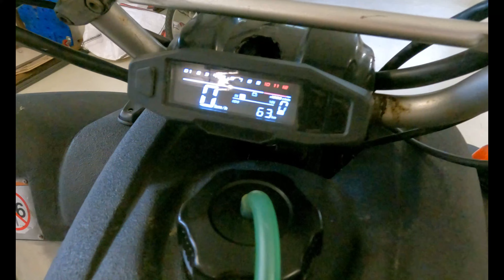Am aflat de ce s-a stricat Atv-ul Yamaha Raptor si care sunt problemele***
Am aflat de ce s-a stricat Yamaha Raptor si care sunt problemele la acest Atv.
Dupa un lung research si in colaborare cu alti oameni am aflat care sunt problemele la Raptor si care au fost cauzele pt care s-a stricat  si am ramas cu el pe drum, fiind nevoit sa-l tractez pana la garaj.
Va las sa urmariti si sa aflati si voi despre ce este vorba.

Pentru idei, propuneri si intrebari va rog sa lasati comentarii sau in privat pe retelele de socializare: